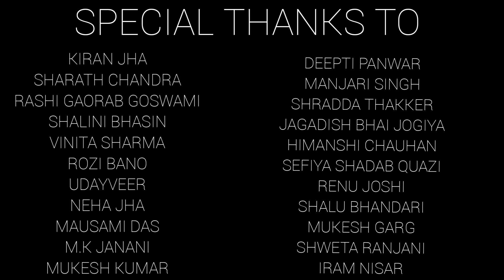Children appeal to the citizens of India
Children appeal to the citizens of India in their regional languages